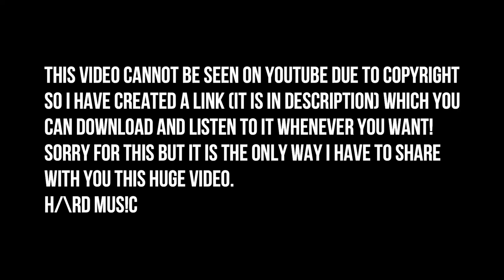FRENCHCORE🍉 VS CORONAVIRUS💀 (SUPER-MEGAMIX, LINK IN DESCRIPTION) - H/\RD MUS!C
THIS IS THE LINK WHERE YOU CAN FIND THE SUPER-MEGAMIX, HOPE YOU LIKE IT!
The sounds of the intro have been made by HOWLEX, here is his instagram account, go and follow him, he is a wonderful artist from Hardstyle to Trance!
*IMPORTANT*: THESE TRACKS ARE NOT MINE, I SIMPLY MIX THEM WITH THE PURPOSE OF PROMOTING THEM, ALL RIGHTS ARE OF THEIR AUTHORS, I DO NOT EARN ANY MONEY WITH THESE VIDEOS, I ONLY UPLOAD THEM IN ORDER TO ENTERTAIN.
-DO YOU WANT YOUR MIX OR SONG IN MY CHANNEL? CONTACT TO ME AND IF IT IS GOOD, I WILL UPLOAD IT HERE IN ORDER TO MAKE YOU MORE KNOWN!
xxxxxxxxxxxxxxxxxxxxxxxxx